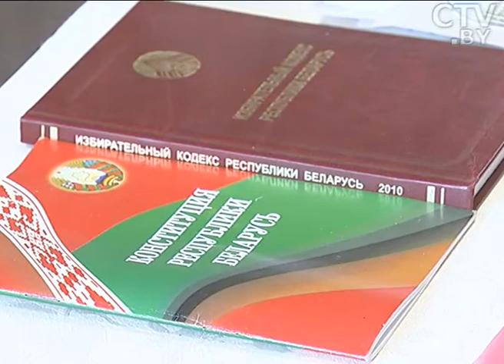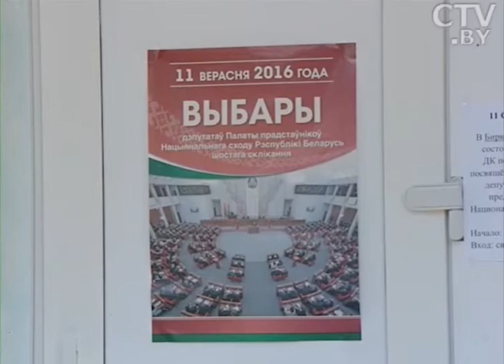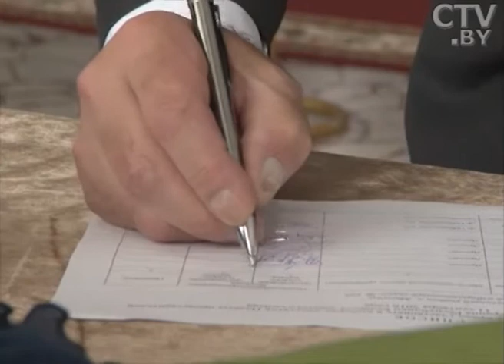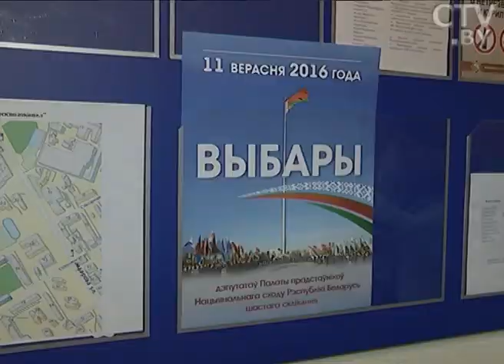Парламентские выборы в Беларуси: какими были выборы-2016 и чем они отличались от предыдущих?